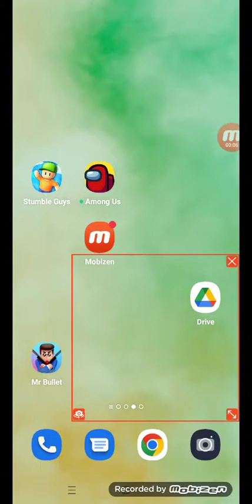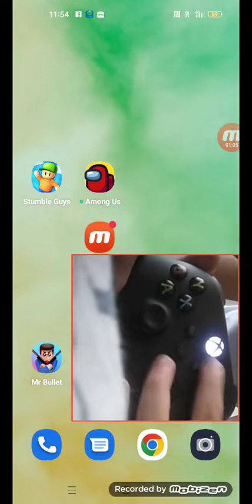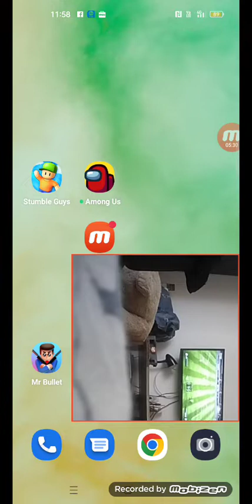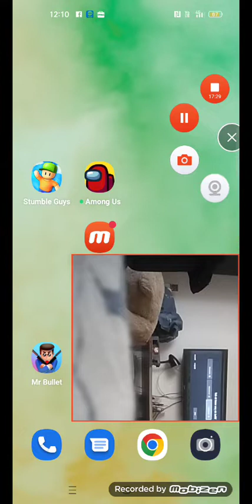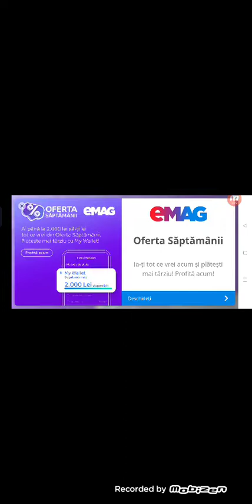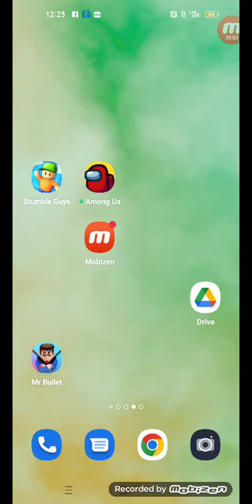28 august 2022